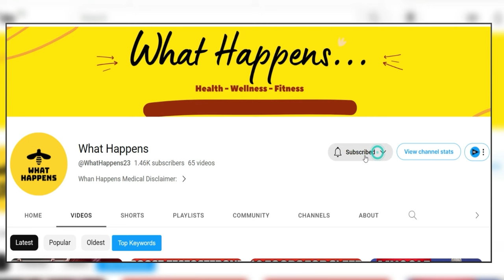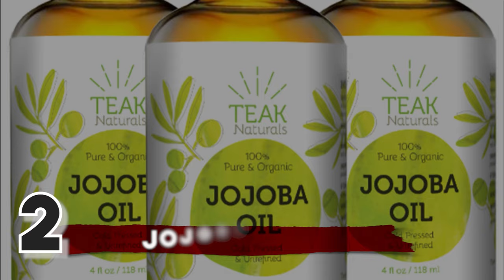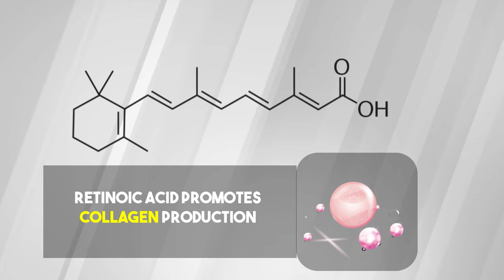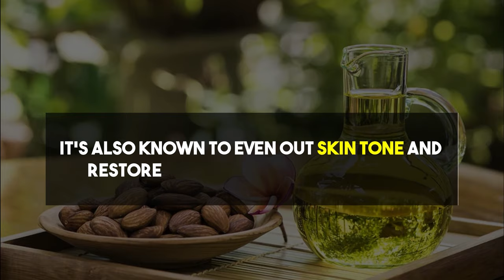10 Oils That Fights Wrinkles And Give You Youthful Skin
Secret Elixir Revealed: 10 Miracle Oils That Will Turn Back the Clock on Aging Skin!
Unbelievable Transformation! 10 Magical Oils Erase Wrinkles & Unveil Youthful Radiance

The Content is NOT intended to be used as a substitute for professional medical diagnosis, advice, or treatment. Please ALWAYS seek the advice of a physician or other qualified health provider with all questions and lifestyle changes that you have related to or about, a medical condition. Never ignore professional medical advice or delay getting medical advice because of something that you have watched on Youtube.